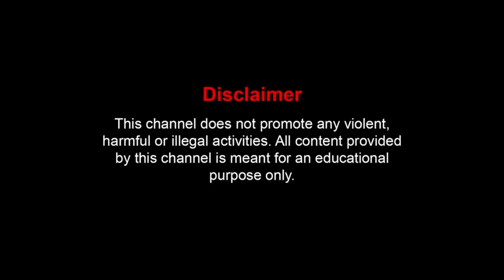250 টাকা KG ছাগল অবাক করা দাম ! শুধুমাত্র ব্ল্যাক বেঙ্গল || black Bengal goat wholesale market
250 টাকা KG ছাগল অবাক করা দাম ! শুধুমাত্র ব্ল্যাক বেঙ্গল || black Bengal goat wholesale market

সারতাজ গোট্ ফার্ম
প্রো:- বাবু সাহাজি
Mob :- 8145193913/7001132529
গ্রাম:- গাদপুকুরিয়া, (এরুলি বাজার রোড)
ব্লক:- বাগদা
জেলা:- উত্তর ২৪ পরগনা

The Black Bengal is a type of goat found in various regions including Bangladesh, West Bengal, Assam, and Odisha. These goats typically have black fur, although they can also be brown, white, or gray. The Black Bengal goat is small in size but its body structure is tight. Its horns are small and legs are short

0:02 goat farming,
0:05 goat farming in india,
1:28 goat farm house,
2:22 goat farming in odisha,
3:19 goat farming tamil,
3:55 goat farming malayalam,
4:12 goat farming in telugu,
4:35 goat farming kannada,
5:01 goat farming business,
5:44 goat farming training

পশ্চিমবঙ্গের প্রথম এমন ছাগল খামার || Goat rearing at no cost || ছাগল পালনের জন্য থামার প্রয়োজন নেই

সারতাজ গোট্ ফার্ম
প্রো:- বাবু সাহাজি
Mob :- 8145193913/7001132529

1. goat farm house,
2. goat farm tamil,
 3. goat farm malayalam,
 4. goat farm in assam,
5. goat farm video,
6. goat farm in maharashtra,
7. goat farm in west bengal,
8. goat farm kaise banaye,
9. goat farm shed,
 10. goat farm in odisha

একটি ভারতীয় ছাগলের খামার হল ভারতে একটি কৃষি প্রতিষ্ঠান যা মাংস, দুধ এবং আঁশ উৎপাদনের মতো বিভিন্ন উদ্দেশ্যে ছাগলের প্রজনন ও লালন-পালনে বিশেষজ্ঞ।  ছাগলের পণ্যের ক্রমবর্ধমান চাহিদা এবং গ্রামীণ এলাকায় আয়ের সম্ভাবনার কারণে ছাগল পালন ভারতে জনপ্রিয়তা পেয়েছে।  এখানে একটি ভারতীয় ছাগলের খামারের কিছু মূল দিক রয়েছে:

An Indian goat farm is an agricultural establishment in India that specializes in breeding and raising goats for various purposes, such as meat, milk, and fiber production. Goat farming has gained popularity in India due to the increasing demand for goat products and its potential for generating income in rural areas. Here are some key aspects of an Indian goat farm:

Breeds: Various goat breeds are reared in India, including the Jamunapari, Sirohi, Beetal, Osmanabadi, Boer, and Barbari. Each breed has distinct characteristics and is suitable for specific purposes.

Housing: Goat farms typically have well-designed sheds or enclosures to provide shelter and protection from extreme weather conditions. The housing should ensure proper ventilation and adequate space for goats to move around comfortably.

Feeding: Goats are ruminant animals and have specific dietary requirements. A balanced diet consisting of green fodder, dry fodder, concentrates, and mineral supplements is provided to meet their nutritional needs. The availability of grazing land is also essential for goats to browse and forage.

Breeding and reproduction: Successful goat farming involves breeding the goats to maintain and improve the desired traits in the offspring. Artificial insemination and selective breeding techniques are employed to achieve genetic improvement. Proper care is given to pregnant goats, and assistance may be provided during kidding

Health care: Regular health check-ups, vaccinations, and deworming are crucial for maintaining the overall health of the goats. Proper hygiene and sanitation practices, such as cleaning the sheds and providing clean drinking water, are essential to prevent the spread of diseases.

Marketing and sales: Goat farmers often sell their products, such as live goats, meat, milk, and other goat-derived products, in local markets or directly to consumers. The demand for goat meat (commonly known as mutton) is particularly high in India.

camera👉 Flipkart এ এই  ক্যানন EOS 200D II DSLR  ক্যামেরা  EF-S18-55mm IS STMটি একবার দেখুন

Hi I am Anup Kumar
@Indian_agriculture YouTube channel host